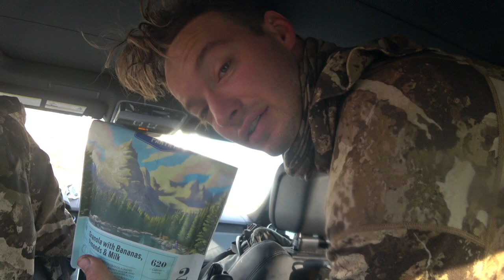Alexandra's Bull Elk Hunt: Day 1-2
Below freezing temperatures keep us snuggling in the Land Rover until well past sunrise. We find some wild horses for me to practice stalking and we set our hopes for more luck the next day.